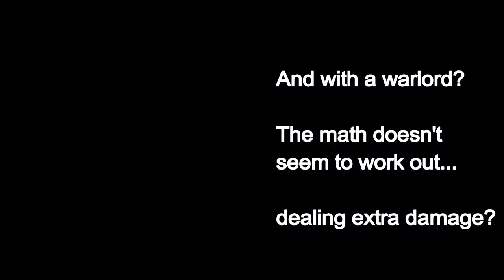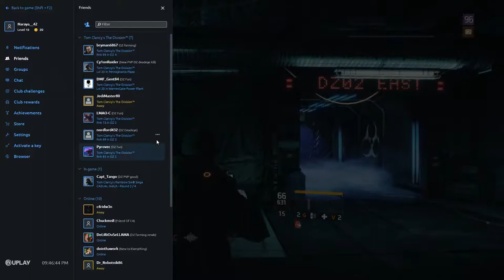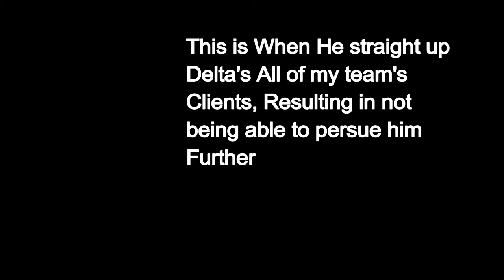Caught A hacker in the DZ... Again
this guy is out in the DZ just causually using dps assists, report him if you see him, cheers